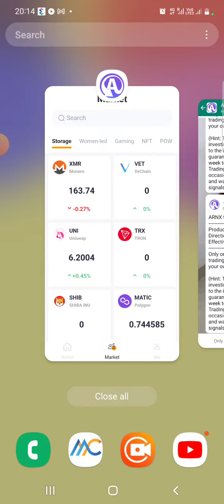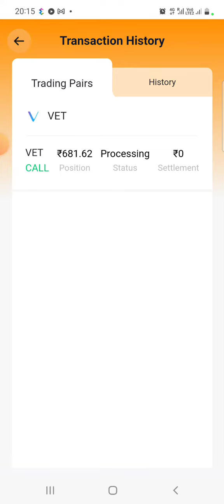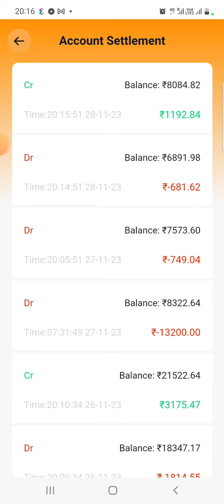ARNX Daily Incom 28/11